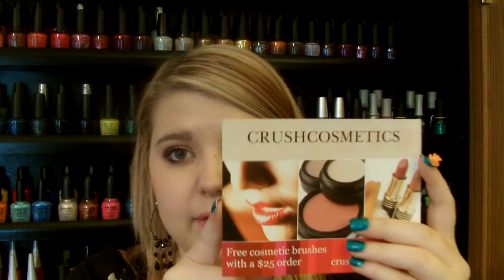Sassy Saturday 8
Hello Kitty Palette
Rose Cabochons